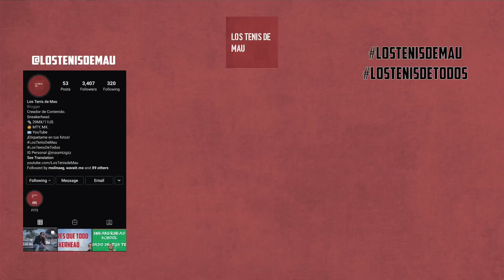TODO LO QUE COMPRÉ EN MI VIAJE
Cuando viajo me encanta, como a todos, comprar souvenirs, algo para recordar mis momentos en esos viajes. Sin embargo, no me gustan para nada los souvenirs "tradicionales" como lo son los llaveros, imanes, postales, etc. A mi me gusta comprar tenis, ropa, decoración para recordar todos esos momentos que pasé al viajar. En este video te enseño mis souvenirs de mi último viaje.

PRODUCTOS DE LIMPIEZA PARA TENIS:
10% Codigo "LOSTENISDEMAU"

CAJAS PARA SNEAKERS:
Precio preferencial con mi codigo "LOSTENISDEMAU"

Sneakers
Releases
Releases Mexico
Tenis Mexico
Tenis Release
Jordan
Yeezy
Los Tenis de Mau
Sneaker Youtube
Sneakers Mexico
Tenis Mexico
Releases Mexico
Pares En Mexico